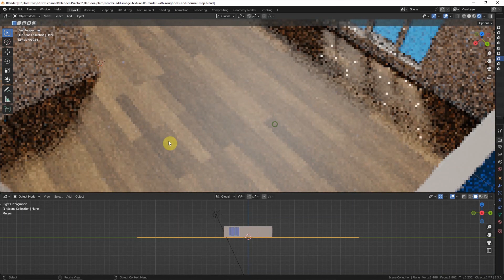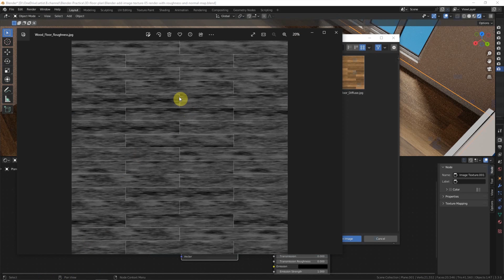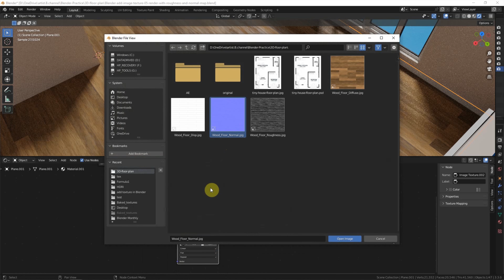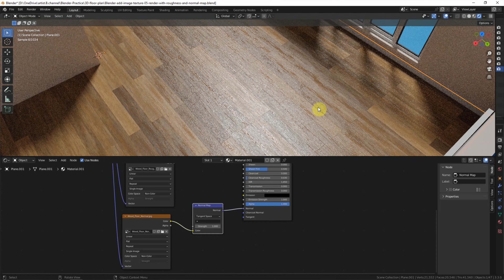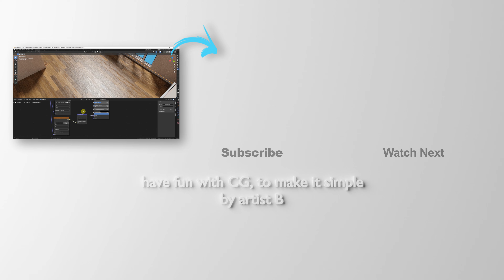How to add Roughness Map and Normal Map in Blender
Blender tutorial video to show how to add roughness map and normal map with Principled BSDF Shader. Continues to last video to add wooden floor image texture into base color, to make Blender advanced texturing, we can add roughness map node and normal map node to make different the roughness or glossiness, and bumpy texture on face. These 2 mapping added can give more realistic rendering on Wooden Floor Material Texture Shader. Hope this helps.

Timestamp

0:00 How to add Roughness Map and Normal Map in Blender
0:10 Start with last scene with adding Wooden Floor Color Image Texture
0:50 Add Roughness Map
2:17 Add Normal Map
3:31 Render preview with Roughness and Normal Map